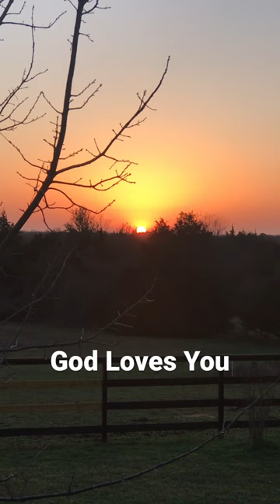Energy From A Star